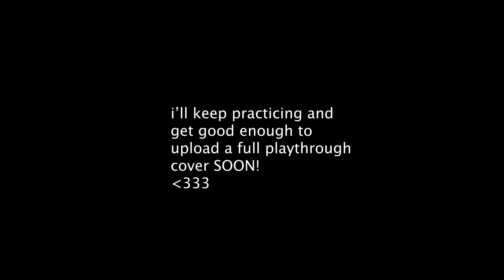Velvet Ring - Big Thief Ukulele Tutorial (Fingerpicking & Chords)